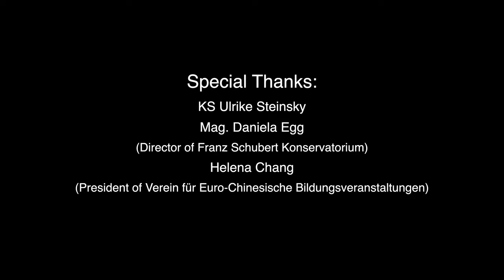Celebration Concert - Austria & China 50th Anniversary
Soprano: KS Ulrike Steinsky
Mezzo: Dina Di Hao
Piano: Byron Yue

(00:00) Opening: Schubert Sonata in a-minor, DV 537- II. Allegretto quasi Andantino

(00:57) How Can I Help But Think Of You
Text: Liu Ban-Nong

(05:07) On The Waterside
Text: Qiong Yao

(10:06) Duett: Abendsegen, from Opera „Hänsel und Gretel“

(12:14) Chasing Cherry Blossom
Text: Lei Feng-Yun

(14:57) Silver Clouds Chasing The Moon
Wang Jian-Zhong

(18:12) I Love This Land
Text: Ai Qing

(25:52) An die Musik
Text: Franz von Schober

Concert took place in Franz Schubert Conservatory
Scenes from Videos: City of Vienna & Beijing
Video，Audio Director & Editor: Dina Di Hao

KS Ulrike Steinsky
Mag. Daniella Egg-Director of Franz Schubert Konservatorium
Helena Chang-President of Verein für Euro-Chinesische Bildungsveranstaltungen

女高音：KS Ulrike Steinsky
女中音：郝頔
钢琴：Byron Yue-岳壮

(00:00) 序曲：舒伯特钢琴奏鸣曲a小调，DV 53-第二乐章，Allegretto quasi Andantino

(00:57) 教我如何不想她
词：刘半农
曲：赵元任

(05:07) 在水一方
词：琼瑶
曲：林家庆

(10:06) Duett: Abendsegen, from Opera “Hänsel und Gretel“
重唱：晚祷
选自歌剧 “Hänsel und Gretel”

(12:14) 仿武陵春·赏樱
词：雷风云
曲：Byron Yue-岳壮

(14:57) 彩云追月
王建中

(18:12) 我爱这土地
词：爱卿
曲：陆在易

(25:52) An die Musik-致音乐
词：Franz von Schober-弗朗茨·冯·邵伯
曲：Franz Schubert-弗朗茨·舒伯特

音乐会拍摄于弗朗茨·舒伯特音乐学院
外景取材于维也纳以及北京
视频及音频导演，后期剪辑：郝頔

特别感谢：
KS Ulrike Steinsky